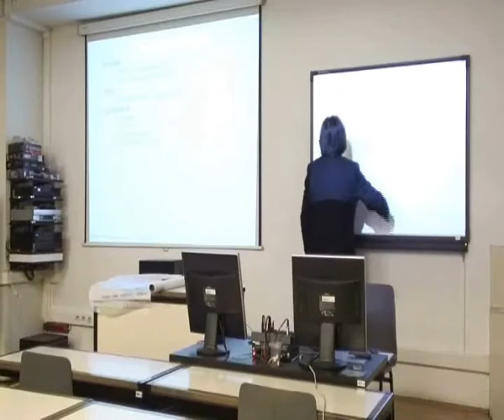Zašto je projektni zadatak važan za projekt